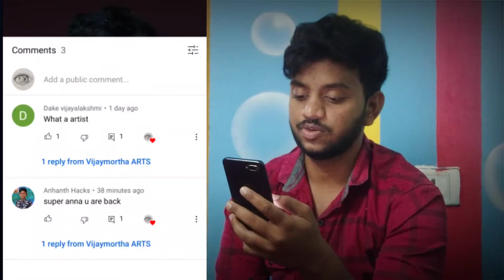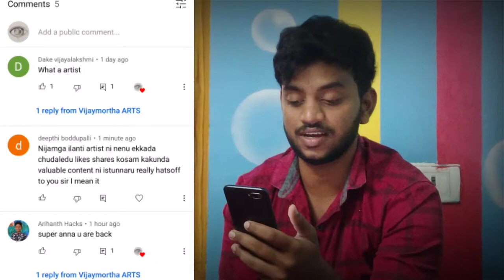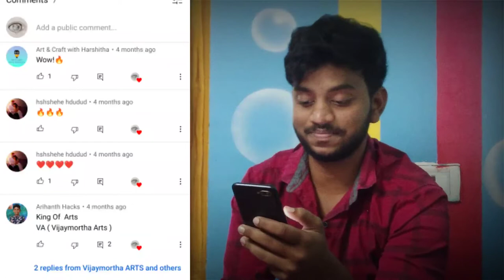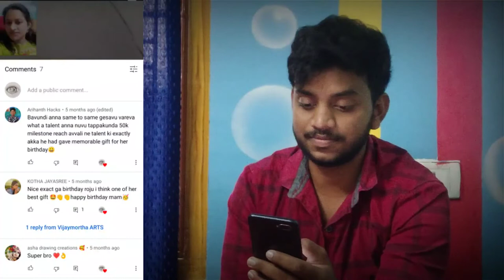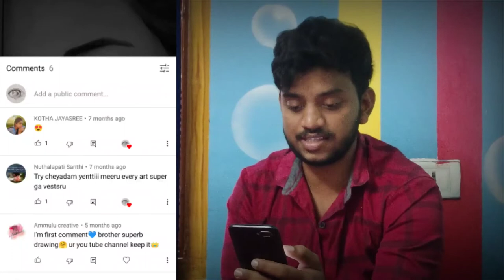Q&A,Session 5 by vijaymortha